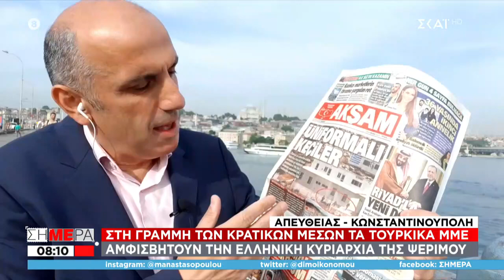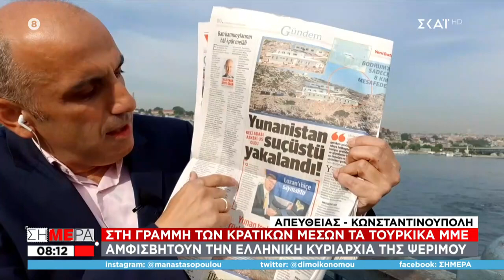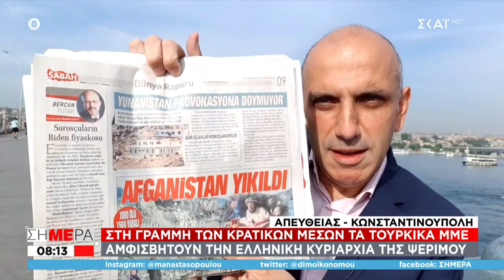Στη γραμμή των κρατικών μέσων τα τούρκικα ΜΜΕ αμφισβητούν την Ελληνική κυριαρχία της Ψερίμου